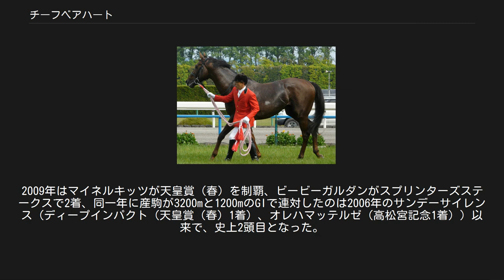チーフベアハート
チーフベアハート (Chief Bearhart) は、カナダの競走馬。
引退後種牡馬として日本に輸出された。
 1990年代後半に芝中長距離路線で活躍し、1997年のブリーダーズカップ・ターフをはじめG1を3勝。
1997、1998年度のソヴリン賞年度代表馬、1997年度のエクリプス賞最優秀芝ホース牡馬などを受賞。
2002年には、カナダ競馬殿堂入りを果たした。
 カナダのダービーに相当するクイーンズプレートで4着に敗れるなどダートでは芽が出なかったが、芝の競走を中心に使われるようになると、カナダ三冠最終戦のブリーダーズステークスでは2着馬に9馬身半という大差をつけて優勝。
 さらに、カナディアンインターナショナルステークスでもシングスピールの2着に入り頭角を現した。
 翌1997年、古馬となると本格化。
カナディアンインターナショナルステークスでG1初制覇を果たすなど6戦4勝2着2回という好成績を残して、ブリーダーズカップ・ターフに出走。
 本命視されていたシングスピールが故障で回避したこともあり、本馬が1番人気に支持された。
 レースでは、直線で大外から脚を伸ばし、ドイツのボルジアを4分の3馬身抑えてレースレコードで優勝した。
 5歳となった翌1998年も、G1のマンハッタンハンデキャップを制し、カナダ国内では、ナイアガラブリーダーズカップハンデキャップ、スカイクラシックハンデキャップと連勝するなどの活躍を見せた。
 しかし、連覇を狙ったカナディアンインターナショナルステークスでは、ロイヤルアンセムから2馬身差の2着。
 続くブリーダーズカップ・ターフでも、スローペースでレース展開が向かなかったこともあり、追い込みきれずにバックスボーイの4着に終わった。
 この後は、外国招待馬の目玉としてジャパンカップに出走。
 規定によりラシックス（鼻出血防止用）が使用できないという不利も影響してか、追い込み及ばずエルコンドルパサーの4着に終わり、この競走を最後に現役を引退した。
 引退後は、JRAに420万ドル（約5億円）で購買され、1999年から日本軽種馬協会静内種馬場で種牡馬入りし、2001年からはシャトル種牡馬としてニュージーランドでも種付けを行っていたが、2012年9月18日午前6時（JST）、急性心不全のため静内種馬場で逝去。
 基本的に中距離を得意とする馬が中心ながら，ダートや短距離さらには障害で活躍する馬も輩出するなど、産駒は幅広く活躍している。
2009年はマイネルキッツが天皇賞（春）を制覇、ビービーガルダンがスプリンターズステークスで2着、同一年に産駒が3200mと1200mのGIで連対したのは2006年のサンデーサイレンス（ディープインパクト（天皇賞（春）1着）、オレハマッテルゼ（高松宮記念1着））以来で、史上2頭目となった。
 メルシーエイタイム（2002年産） マイネルキッツ（2003年産 ） 太字はGI級競走